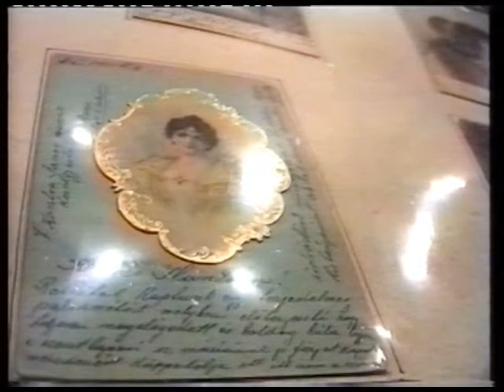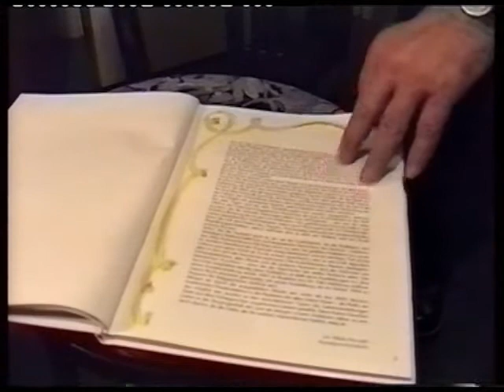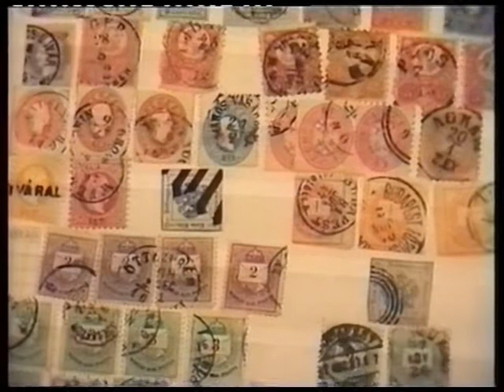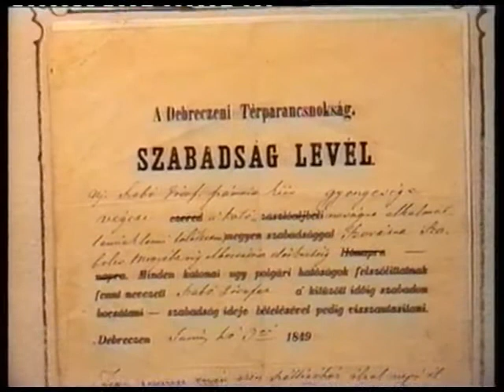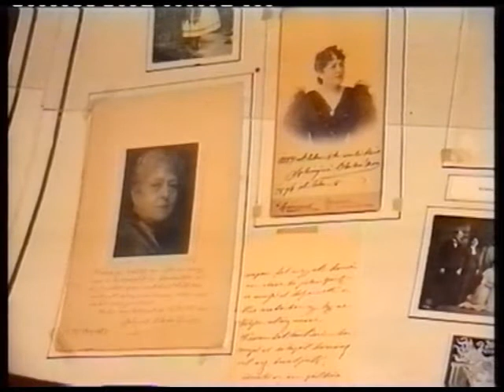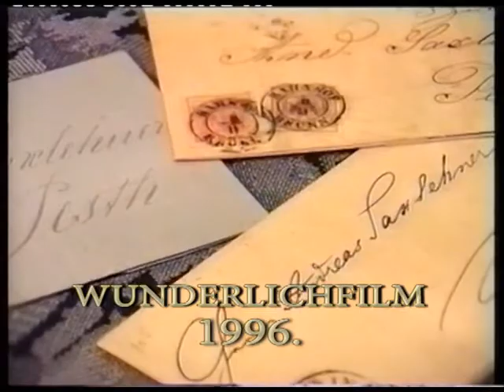Kósa Pál gyüjtő 1996..flv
Kósa Pál gyüjtő 1996